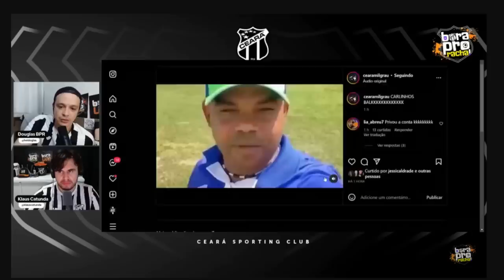😂 O SPORT NÃO IA ATROPELAR? A ARROGÂNCIA PERDEU! VOZÃO TRICAMPEÃO! ALÔ, CARLINHOS BALA? 😂😂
CORTES BPR: Toda a arrogância foi castigada! Carlinhos Bala só chora. Torcida do Sport também.  O Vozão é TRICAMPEÃO!

Entre no nosso grupo de notícias e não perca mais nenhum vídeo!